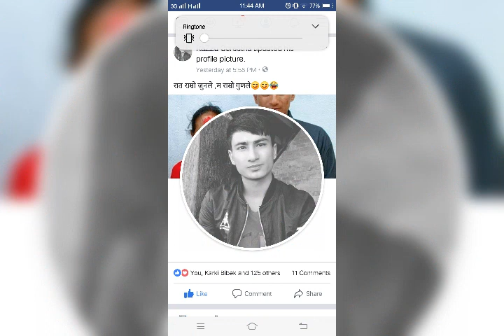Raju shrestha/ photo video/ family photo साथमा अशोक दर्जी गित स्पेसल /हेर्नुस है video